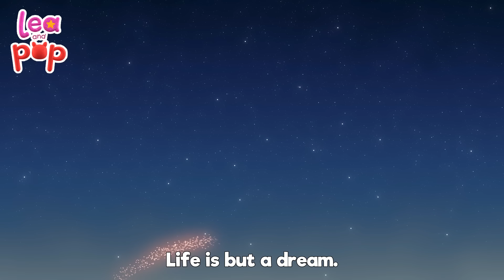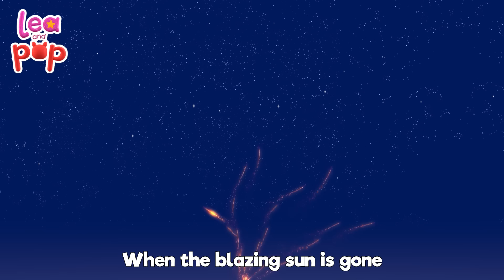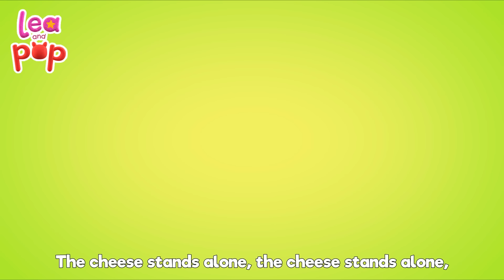A Flower in My Garden and Row Row Your Boat - Kids Songs | Music and Nursery Rhymes from Lea and Pop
A Flower in My Garden and Row Row Your Boat - Kids Songs | Music and Nursery Rhymes from Lea and Pop" is a refreshing and serene compilation that combines the beauty of nature with the joy of exploration. This delightful collection starts with "A Flower in My Garden," a gentle and melodic song that introduces children to the wonders of the garden and the beauty of flowers. Through this song, kids learn about different types of flowers, their colors, and the importance of caring for the environment. It's a perfect way to encourage an appreciation for nature and the simple pleasures that it offers.

Following the tranquil theme of gardening, the compilation smoothly transitions to the classic "Row Row Your Boat." This timeless nursery rhyme takes children on an imaginary journey down the stream, promoting teamwork and imaginative play. The repetitive and soothing melody of "Row Row Your Boat" not only offers a calming effect but also teaches children about rhythm and coordination as they mimic rowing actions and explore the idea of adventure in the safety of their own homes.

"A Flower in My Garden and Row Row Your Boat" from Lea and Pop is an ideal mix of calmness and exploration, making it perfect for children who love to learn about the world around them through song. This compilation not only nurtures a love for music and nature but also fosters creativity, curiosity, and environmental awareness. It's a wonderful resource for parents, educators, and caregivers looking to enrich children's lives with educational content that is both entertaining and informative.